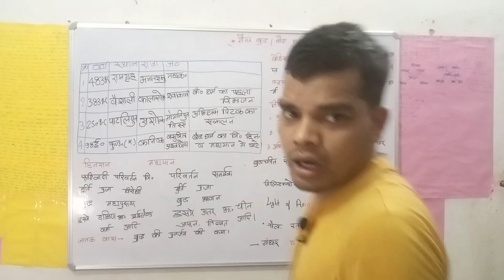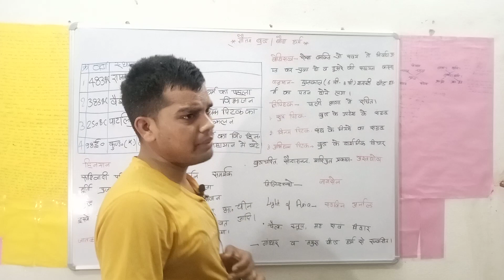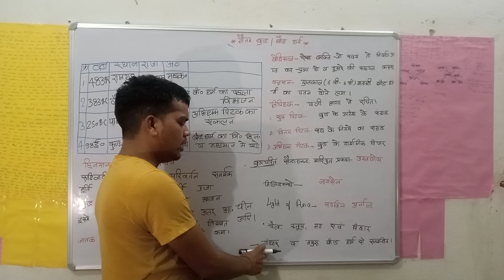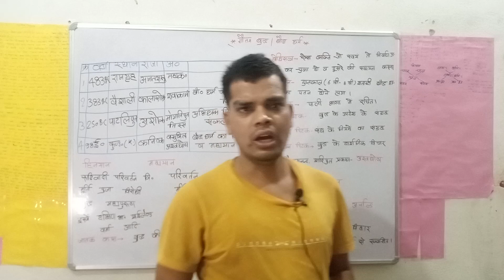MOST IMPORTANT GAUTAM BUDHA PART2